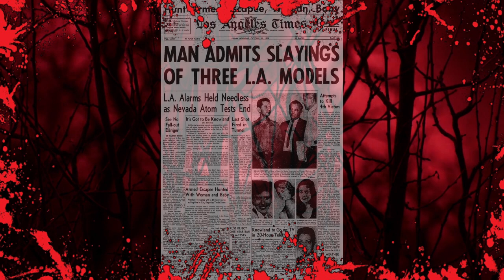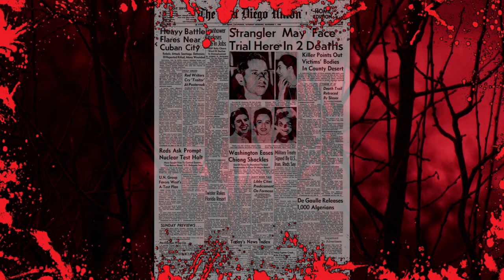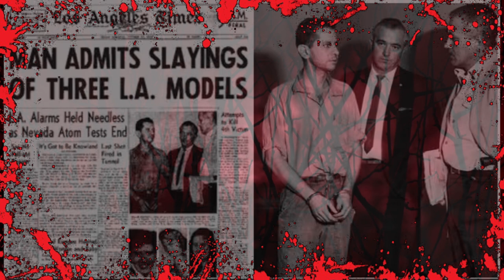Harvey Murray Glatman, The Glamour Girl Slayer, American serial Killer